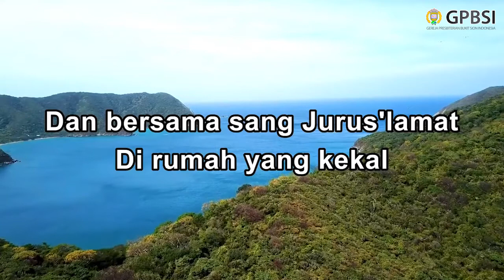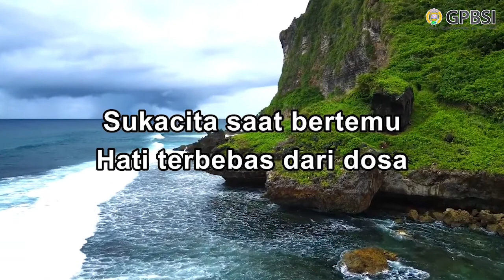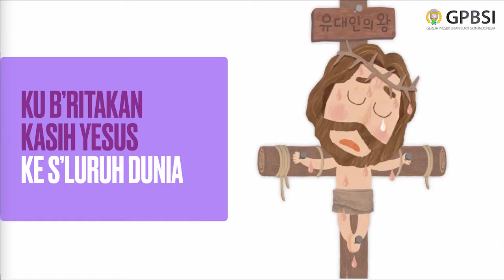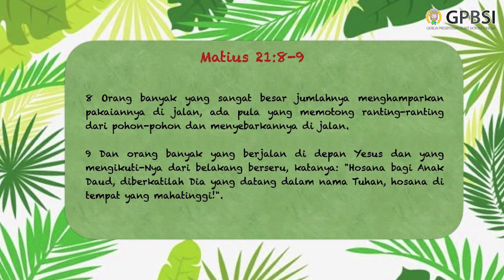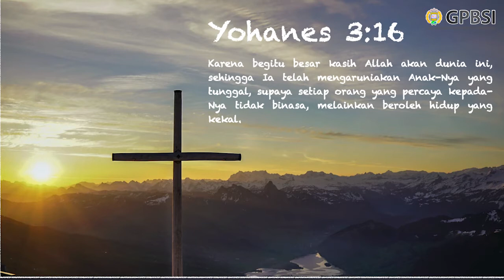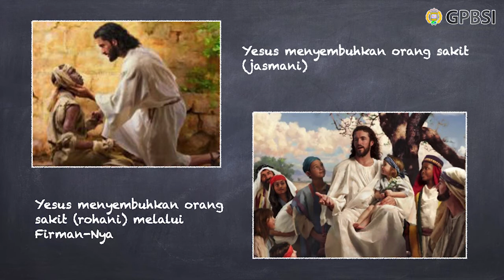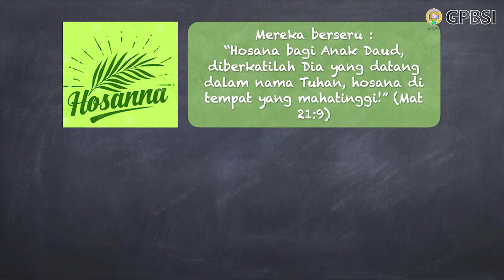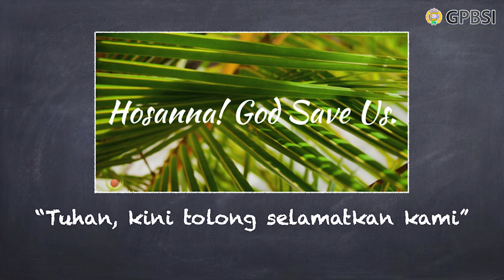[GPBSI] Minggu Palem (SD)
[Gereja Presbiterian Bukit Sion Indonesia] Live Streaming Kebaktian Sekolah Minggu (Sekolah Dasar) - 28 Maret 2021
Judul : Minggu Palem (Mat 21:8-9)
Pembicara : Dk. Dewi

- Bible Song (Matthew Chapter 1) : Jesus Genealogy

by KidStuf Singers, Shout Praises Kids
Album : 51 Must Have Modern Worship Hits
Written by : David Ruis